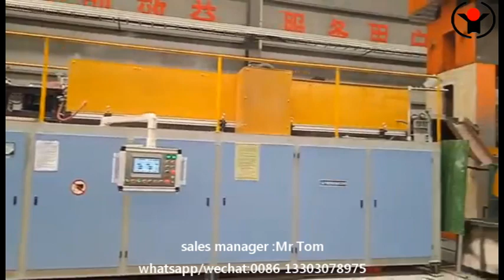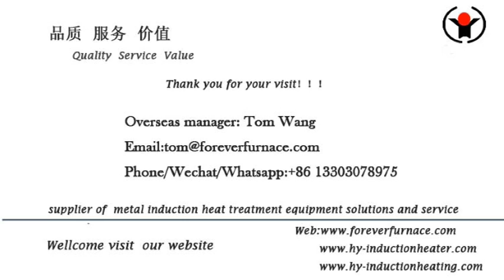steel bar heating machine with automatic feeder FOREVER